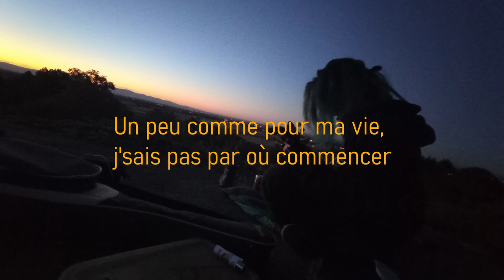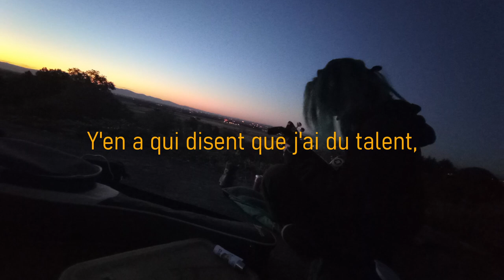Camomille - Encore une chanson triste [MAQUETTE]